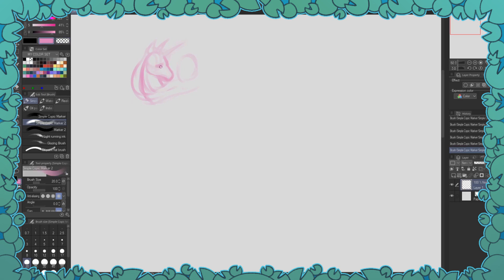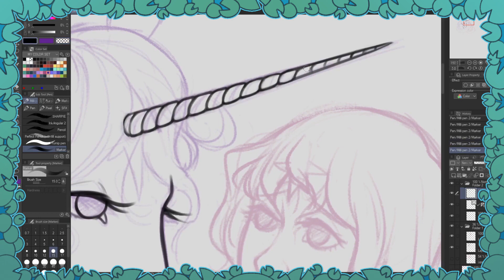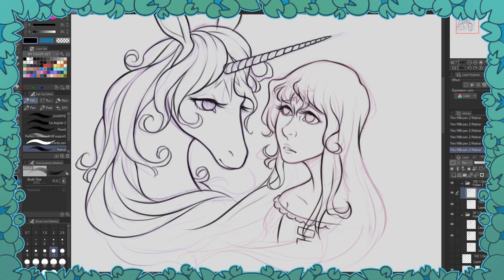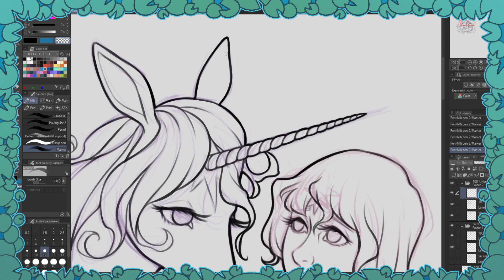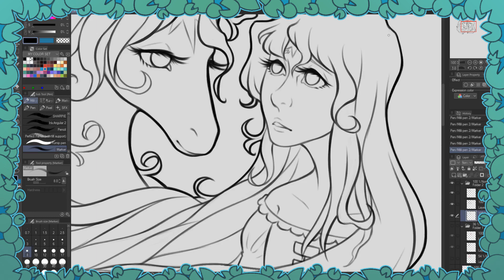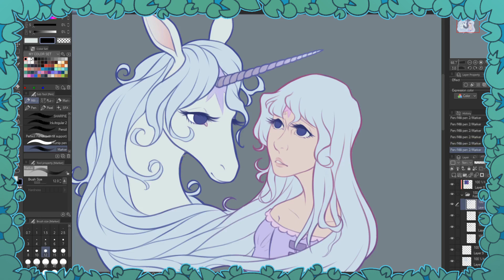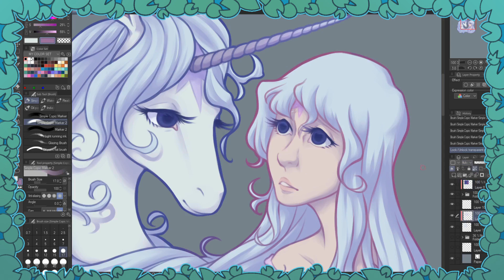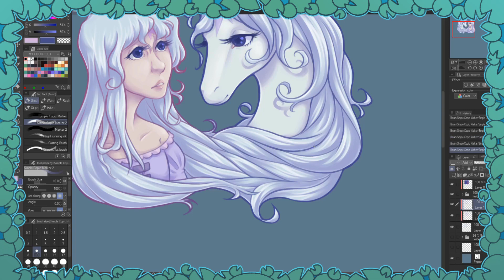Art Timelapse - The Last Unicorn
The Last Unicorn is in my list of favorite animated films and I've never actually drawn some fanart for it until now.

Posted for patrons first at the start of April 2020.
(Late due to computer issues)

More places to find me and my art.